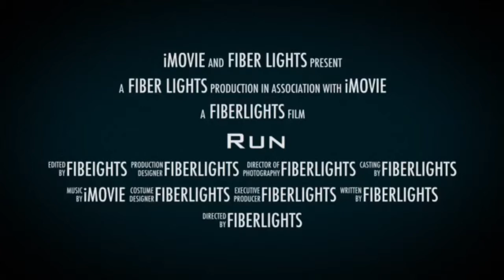Run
I was forced to go watch a treadmill race (boring), so I decided to make a funny trailer on imovie